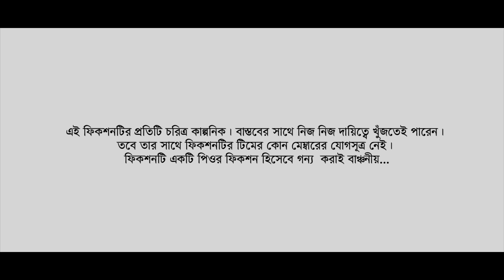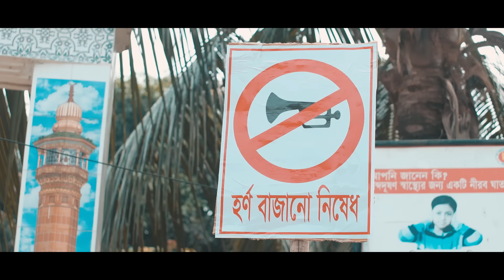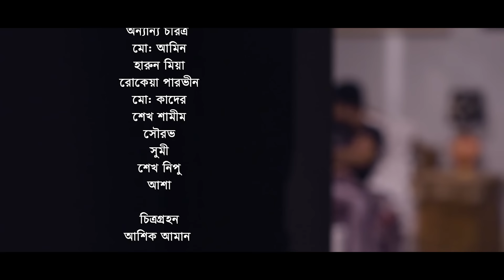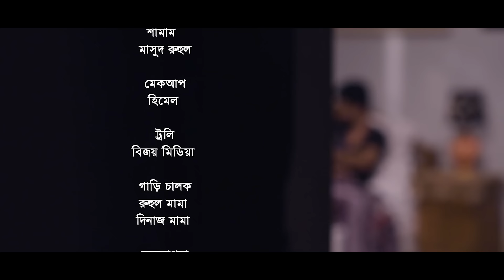Cheleta Beyadob | Tanjin Tisha | Afran Nisho | Mabrur Rashid Bannah | Bangla New Natok 2018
আজগার হায়দার মিকু Presents "Cheleta Beyadob"

Story, Screenplay, Dialogues & Direction : Mabrur Rashid Bannah

Producer : Akbor Munna
Executive Producer : Masud Ul Hasan

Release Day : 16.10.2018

Cinematography : Ashik Aman
Edit : Saddam Bin Yasin
Chief AD : M. A Towfik
ADs : SK Amit, Rakib
ADs (Orientation) : Gersen, Bappy, Rabbi
Cast : Afran Nisho, Tajin Tisha, Siam Nasir, Sagar Huda, Azam Khan n’ More

Song : Beyadob
Lyrics : Tanzim Hasan Anik
Vocal : Tanzim Hasan Anik
Music Mix & Master : Nafiz Pran
Record level : Autography Sounds

Production House : Underground Creative Factory (UCF)

Poster : MH Tonmoy

An Underground Creative Factory Creation ...